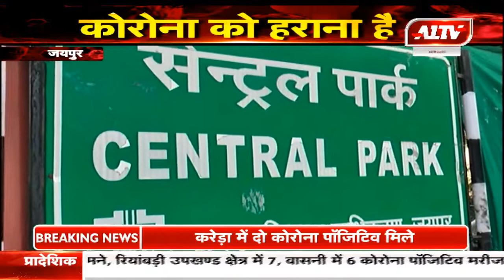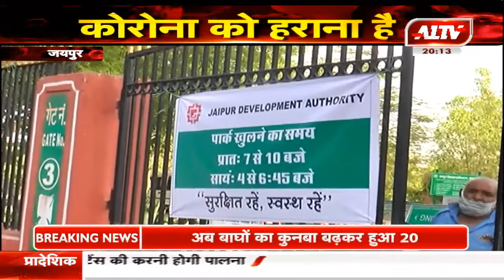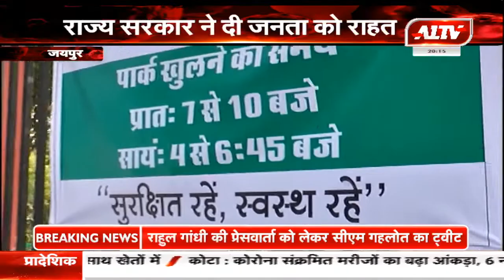राज्य सरकार ने दी जनता को राहत, मंगलवार से खुलने थे पार्क लेकिन सेंट्रल पार्क में निराशा लगी हाथ